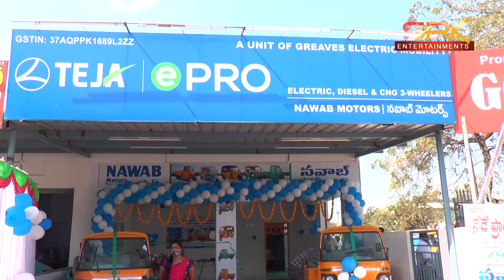అట్టహాసంగా "నవాబ్ మోటార్స్" ప్రారంభోత్సవం - అతిథిగా హాజరైన M.L.A ముస్తఫా || 28-12-22 || SRK NEWS